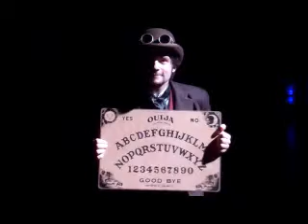Mister Gremory's Caravan of Curiosities Promo 2012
"Mister Gremory's Caravan of Curiosities" is a new theatrical production featuring bizarre magic and sideshow stunts. Travelling showman Mister Gremory must take a stand and battle the "ghosts of his past" in order to keep his unique show alive.